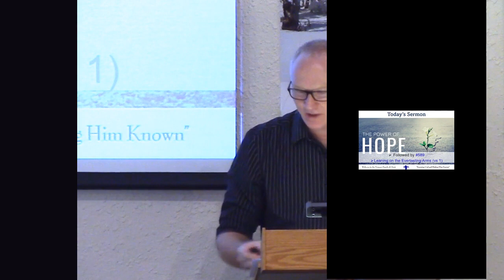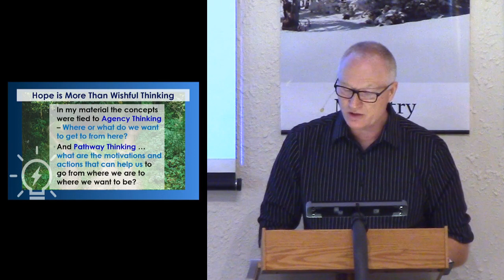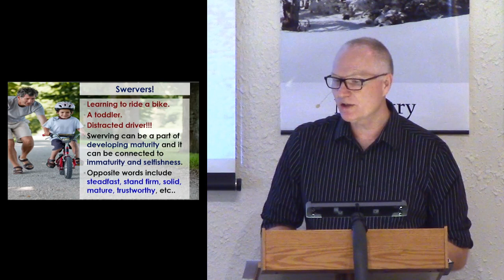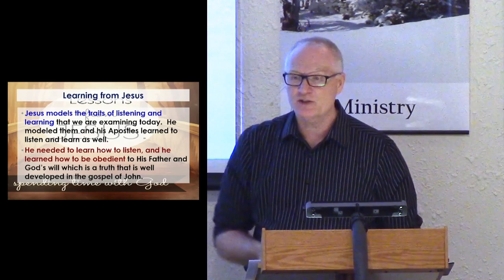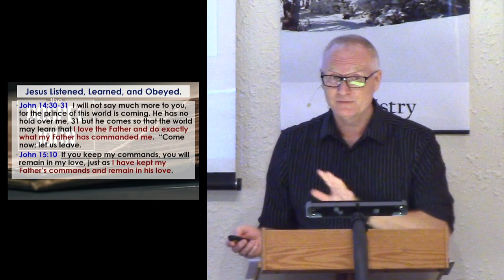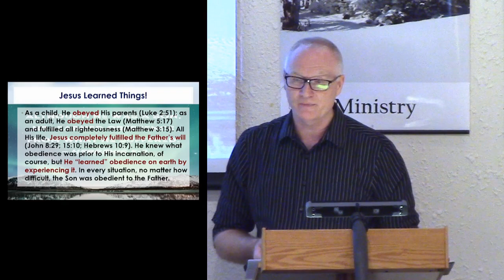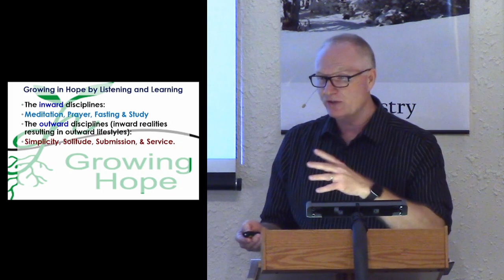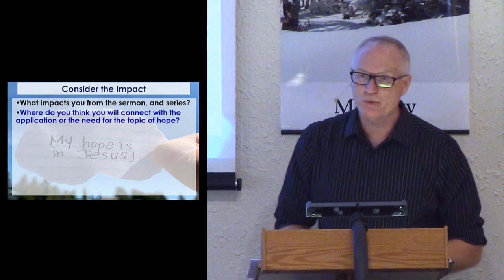Living Hopeful Lives – Listening and Learning – Feb 25th 2024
Jesus is our model.  He is the one who shows us all the traits of hopeful people that we have been looking at thought our series.  In today’s sermon Jesus was our specific model of listening and learning.  He listened and obeyed His Father as we have multiple verses in John that shows us that connection.  According to Hebrews 5 Jesus learned obedience and in Hebrews 2 His temptation allows Him to help us while we are being tempted.  Jesus trusted the Father and overflowed with hope to His Apostles and disciples as they learned to “Listen to Him” as we see in Matthew 17:5.  Hopefully you have grown in hope as we have been in God’s word together.  Thank you for joining us in this series and e look forward to being together in the next series about “Connecting to God.”